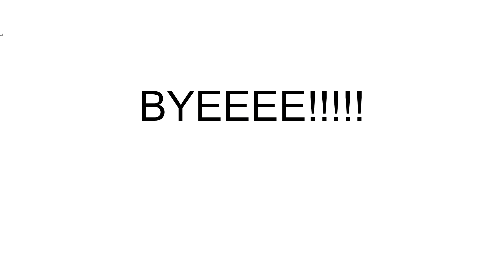Gacha blossom this is the video!